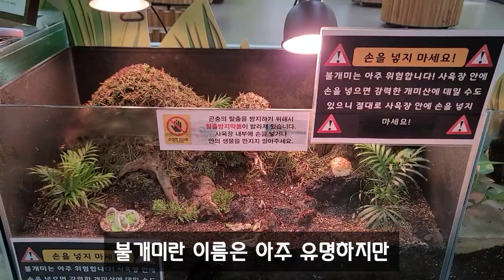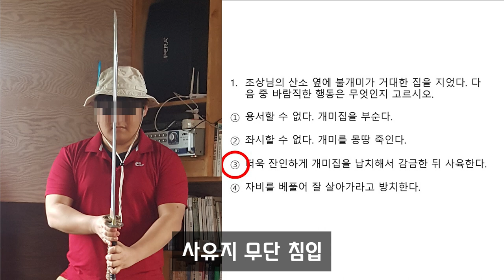내가 한국 최고의 불개미 owner다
2주만에 새로운 영상
영상편집 노가다는 언제나 괴롭고 귀찮은 것
유튜브 편집자들 존경, 존경!

-모르면 바보 취급받는 상식 : 불개미는 한국 토종이다. 외래종이 아니다.
촬영 / 편집 : 충황제
썸네일 / 병맛첨가 : 귤쨩님
목소리 더빙 : RIN님